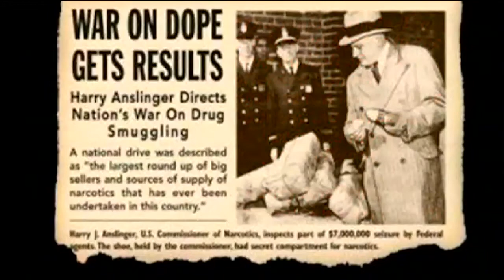Global Drug Policy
Hannah Hetzer, Senior International Policy Manager at the New York-based Drug Policy Alliance describes harm reduction focused responses that other nations have adopted to address the opioid crisis.